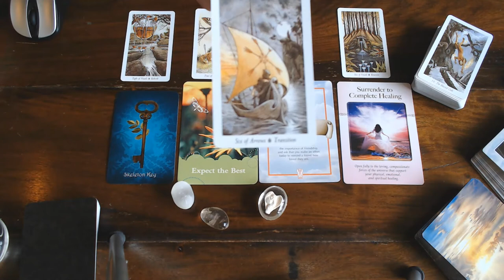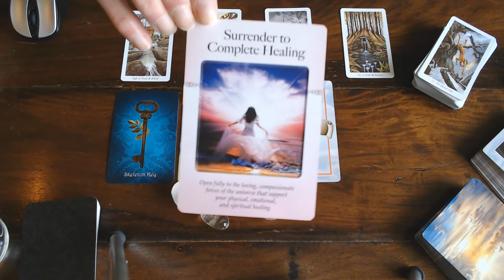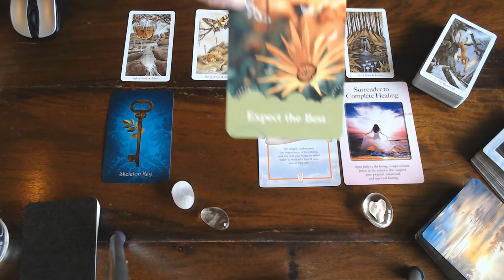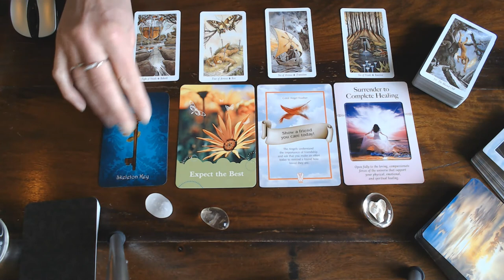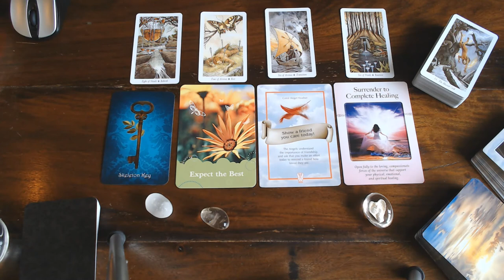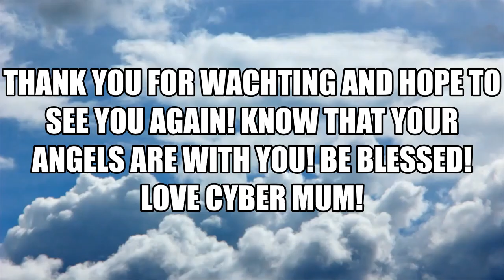CAPRICORN WEEKLY 10TH TILL 16TH FEBRUARY 2020- HEED DE WARNINGS!⬇⬇⬇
ONLY EXCEPT THE BEST FOR YOURSELF!